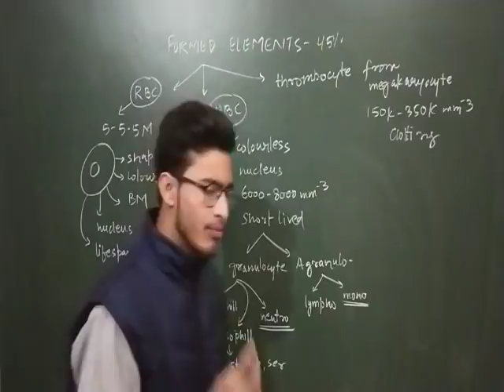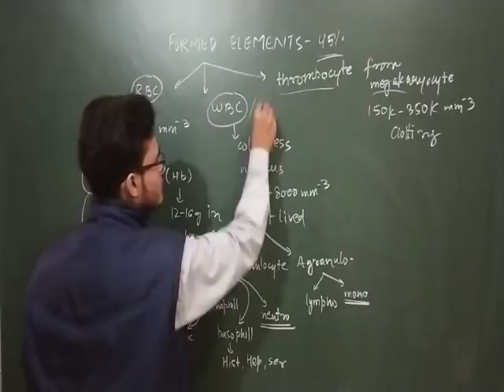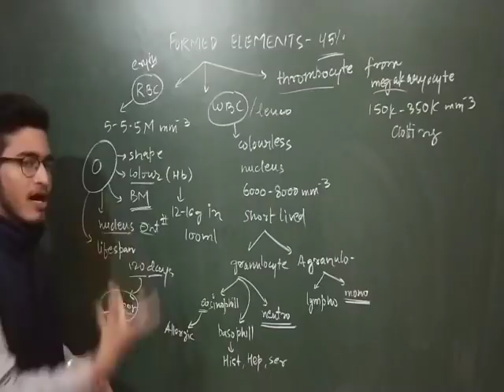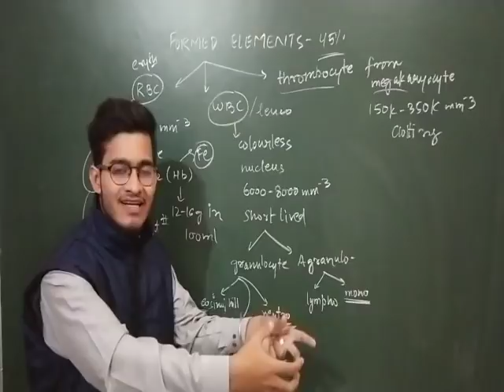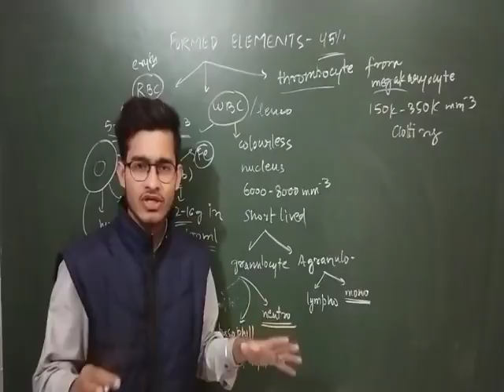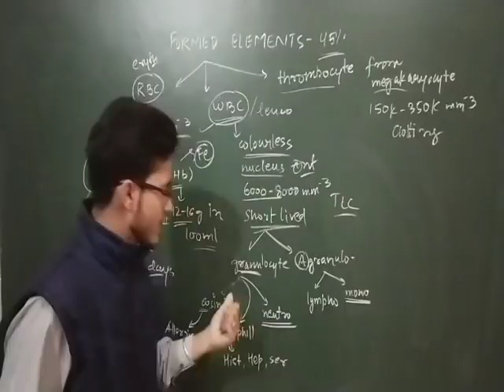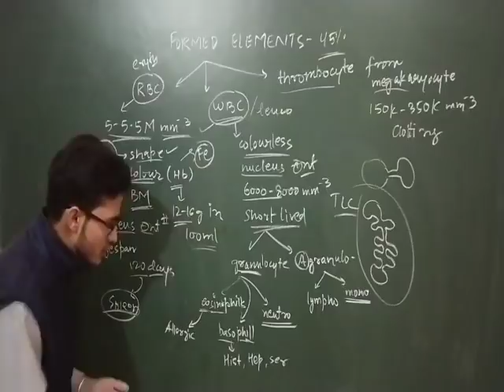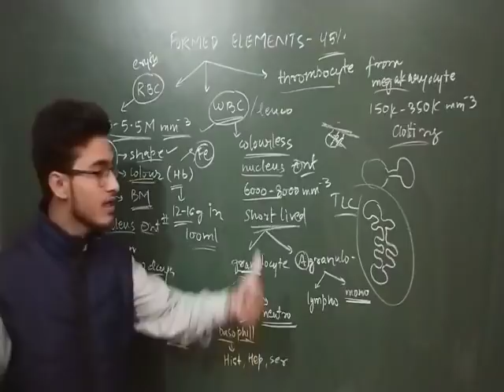Formed elements of blood: Leukocytes, Erythrocytes and Thrombocytes in detail